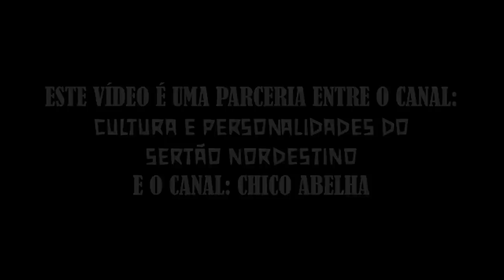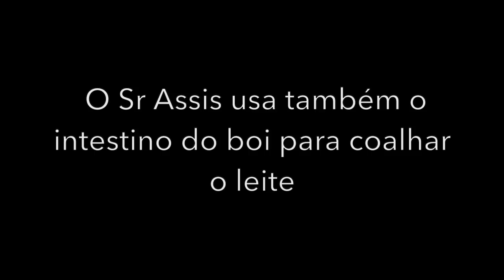O FEITIO DO QUEIJO COALHO - SOLEDADE PB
Este vídeo é uma parceria de Chico Abelha com o canal
CULTURA E PERSONALIDADES DO SERTÃO NORDESTINO

Gostou do vídeo? Quer conhecer mais vídeos? Clique no link abaixo.